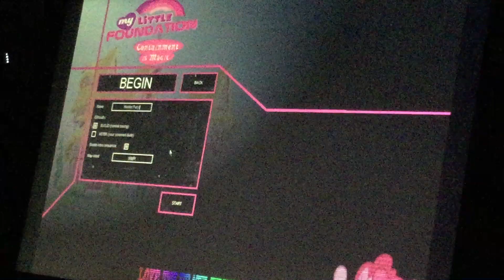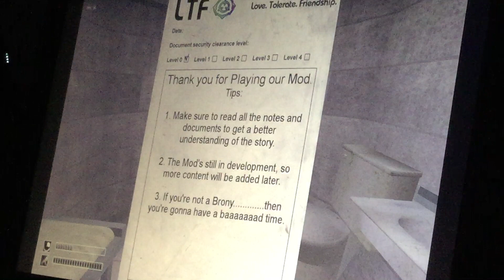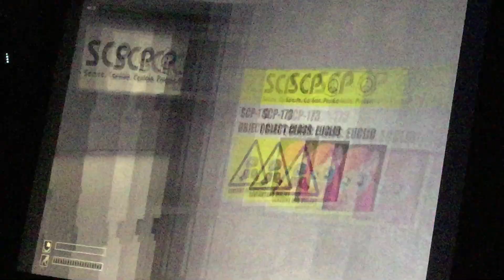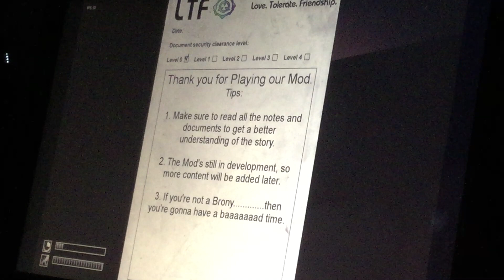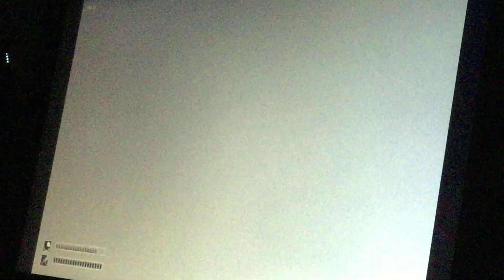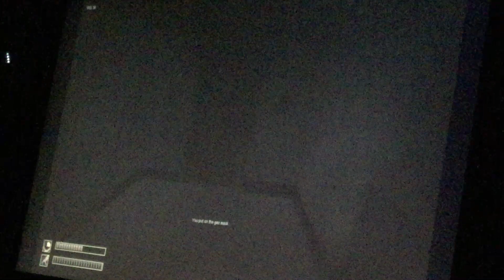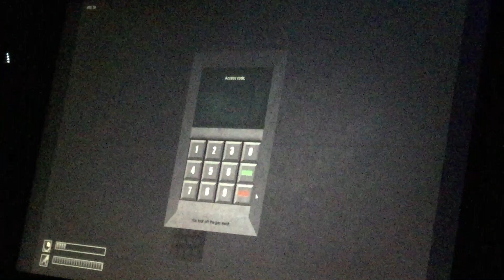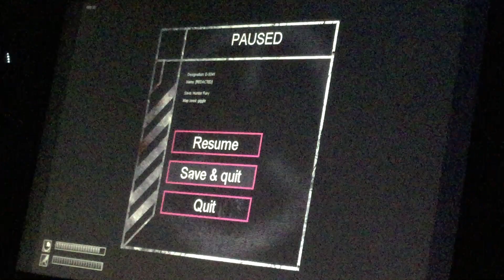THIS MACHINE JUST KILLED ME FOR NO REASON! - My Little Foundation: Containment is Magic (REVISIT)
Today, this is one game I remember in between 2017-18, and these ponies are just pure evil to handle. Leave a LIKE for more of Love, Tolerate, Friendship! Enjoy, folks!